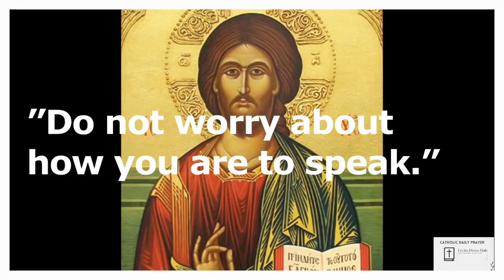"Do not worry about how you are to speak." | Friday of the Fourteenth Week in Ordinary Time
Please consider supporting Lectio Divina Reflections by sending us a financial gift. Thank you!
Your support helps us keep going.